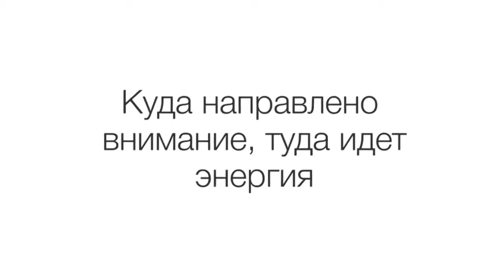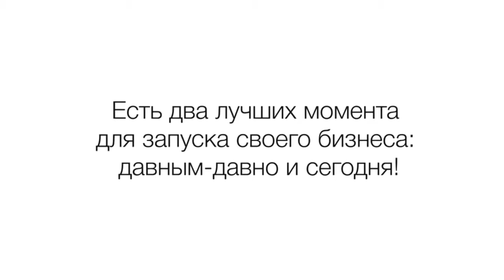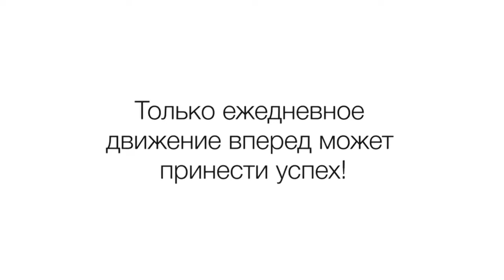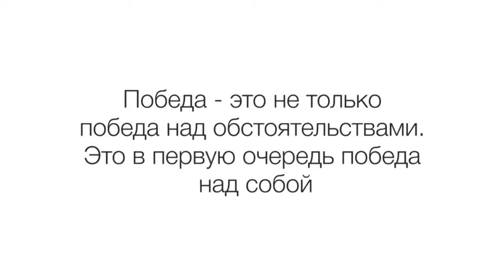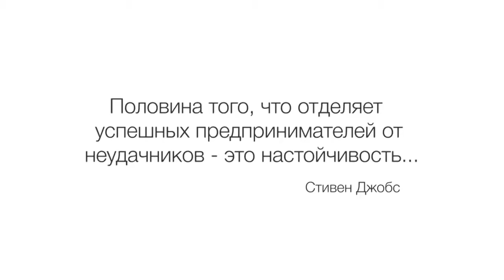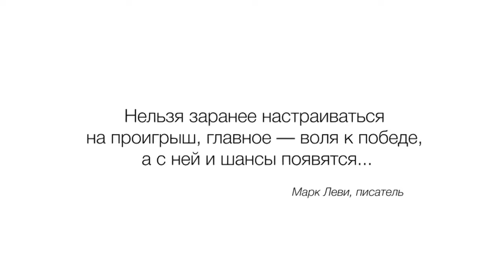Мотивация, Тренинги, Бизнес Обучение, Опыт